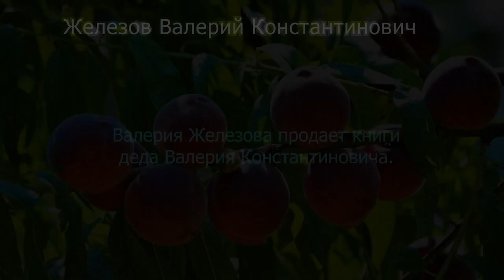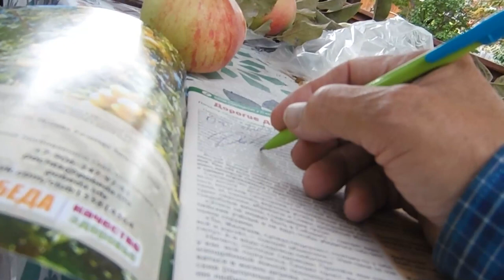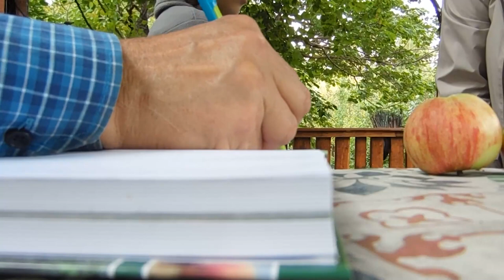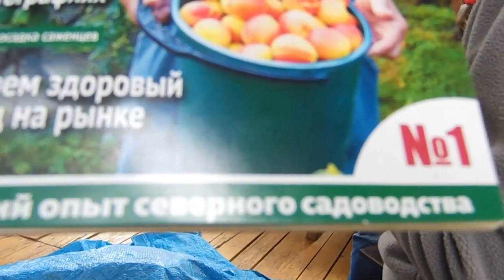Валерия Железова продает книги деда Валерия Константиновича.